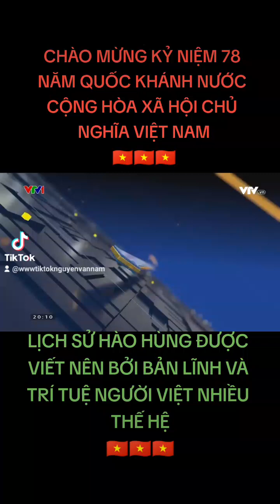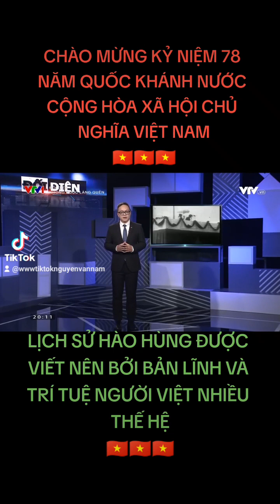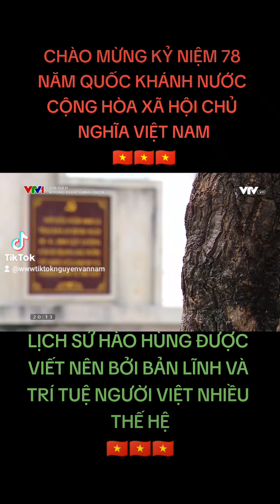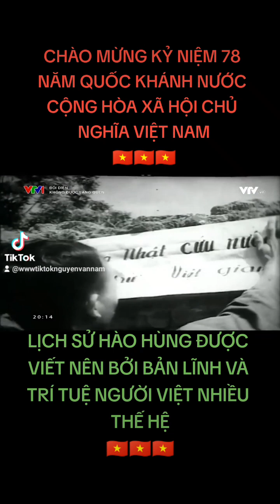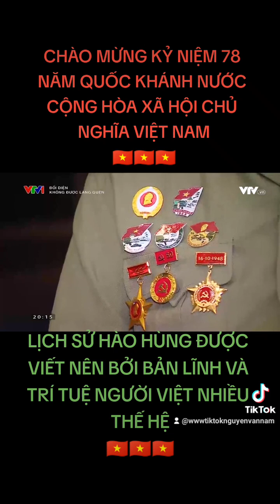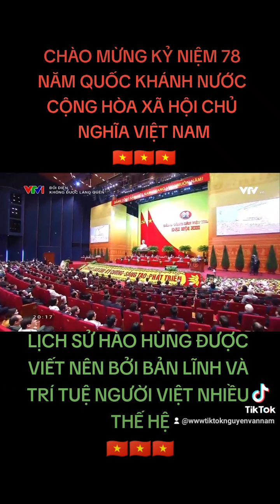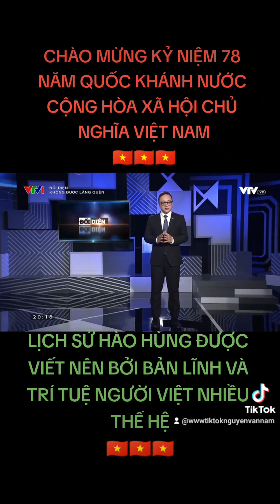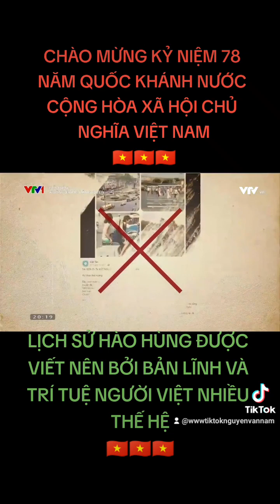LỊCH SỬ HÀO HỨNG CỦA DÂN TÓC 🇻🇳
LỊCH SỬ HÀO HÙNG ĐƯỢC VIẾT NÊN BỞI BẢN LĨNH VÀ TRÍ TUỆ NGƯỜI VIỆT NHIỀU THẾ HỆ

Những ngày tháng 8, tháng 9 hàng năm, người dân Việt Nam lại tràn ngập với cảm xúc tự hào về những dấu mốc son trong lịch sử dân tộc. Đó là Cách mạng Tháng Tám 19/8 và Quốc khánh 2/9.

Đó là niềm tự hào và kiêu hãnh của một dân tộc đã làm nên những kỳ tích, những chiến thắng lừng lẫy năm châu, chấn động địa cầu, và đã trở thành niềm cảm hứng của nhiều dân tộc khác trên thế giới.

Ngày 2 tháng 9 năm 1945, trên bản đồ thế giới đã có tên của nước Việt Nam Dân chủ Cộng hòa. Người dân Việt Nam từ vị thế nô lệ sống dưới ách đô hộ của thực dân và phong kiến đã trở thành những người dân có tự do, được tự quyết về vận mệnh của chính mình.

Không được lãng quên lịch sử đầy tự hào của dân tộc Việt Nam - Ảnh 6.
Chủ tịch Hồ Chí Minh từng nói: "Dân ta phải biết sử ta, cho tường gốc tích nước nhà Việt Nam".

Lịch sử vẻ vang của một dân tộc anh hùng luôn luôn được ghi nhớ và biết ơn bởi bao thế hệ đã dâng hiến cả cuộc đời để đất nước có được cơ đồ, vị thế như ngày hôm nay.

Chủ tịch Hồ Chí Minh từng nói: "Dân ta phải biết sử ta, cho tường gốc tích nước nhà Việt Nam". Đại văn hào người Pháp Victor Hugo từng khẳng định: "Lịch sử là tiếng vọng của quá khứ trong tương lai và là ánh phản chiếu của tương lai trên quá khứ".

Như vậy, lịch sử không chỉ là những cái đã qua mà còn là người thầy dạy cho chúng ta hiểu hiện tại và giúp chúng ta dự báo cả tương lai. Có nhìn lại lịch sử Việt Nam, trân trọng từng thời khắc, dù là đau đớn hay hạnh phúc, từng người dân, hay cả dân tộc mới có thể có thêm hiểu biết, có thêm niềm tự hào, và sức mạnh để vượt qua thử thách hiện tại, hướng tới một tương lai còn tươi sáng hơn nữa.

Thành công của Cách mạng Tháng Tám không chỉ là kỳ tích vĩ đại có một không hai trong lịch sử Việt Nam thế kỷ 20 mà còn có ý nghĩa vô cùng to lớn đối với phong trào giải phóng dân tộc trên thế giới. Đó là nguồn cổ vũ quý giá đối với các quốc gia - dân tộc đang mất độc lập tự do ở châu Á, châu Phi và Mỹ La-tinh.

Chỉ có 5.000 đảng viên, 20 triệu dân nhưng Đảng đã lãnh đạo thành công cuộc cách mạng. Điều đấy khẳng định uy tín của Đảng trong quảng đại quần chúng, là minh chứng giàu sức thuyết phục về đường lối, mục tiêu của Đảng đồng điệu với khát khao, nguyện vọng của nhân dân. Đó là giành lại độc lập dân tộc, thống nhất Tổ quốc. Khát vọng ấy đã thành hiện thực 30 năm sau đó, vào trưa ngày 30/4/1975.

Tái thiết đất nước trong muôn vàn khó khăn bởi sự bao vây cấm vận và khủng hoảng kinh tế - xã hội ngày càng nghiêm trọng. Thời bao cấp, hàng hoá khan hiếm thành ra cứ phải xếp hàng chỉ để được mua những thứ thiết yếu nhất.

Thế nhưng, từ sau Đại hội VI của Đảng, mọi thứ đã thay đổi. Hình  ảnh dễ bắt gặp nhất là bà nội trợ xách làn đi chợ mà không còn lo phải xếp hàng. Tem phiếu và sổ gạo cũng tự dưng biến mất. Một lần nữa, Đảng ta đã khởi đầu một quá trình đổi mới.

Lịch sử hào hùng được viết nên bởi bản lĩnh và trí tuệ người Việt nhiều thế hệ. Tại Đại hội lần thứ XIII của Đảng, Tổng Bí thư Nguyễn Phú Trọng khẳng định: "Đất nước ta chưa bao giờ có được cơ đồ, tiềm lực, vị thế và uy tín quốc tế như ngày nay. Những thành tựu đó là sản phẩm kết tinh sức sáng tạo, là kết quả của cả một quá trình nỗ lực phấn đấu bền bỉ, liên tục qua nhiều nhiệm kỳ của toàn Đảng, toàn dân, toàn quân ta…".

Thông điệp khẳng định, sự lãnh đạo đúng đắn, sáng suốt của Đảng trong suốt chặng đường hơn 90 năm qua là nhân tố hàng đầu quyết định mọi thắng lợi của cách mạng, lập nên nhiều kỳ tích trên đất nước Việt Nam.

* Người đưa tin *

*** Mời các bạn đón đọc các tin bài liên quan tại đây !

Nguyễn Nam Hay1 namtao nguyễnvannam NGUYENVANNAM/ Xóm bố ân xã Hùng Tiến huyện Nam đàn tỉnh nghệ an #1974@